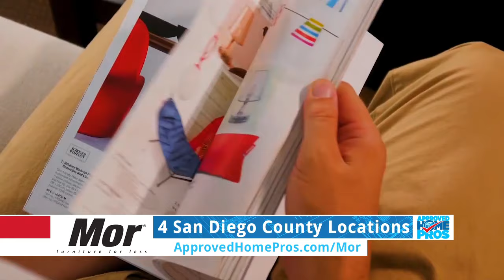Approved Home Pros Show (7/22/19)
Approved Home Pros’ experts join us to discuss sun-damage on your roof, design and style tips, AC systems, the tools you need for a successful paint job, and more!

AHPS313